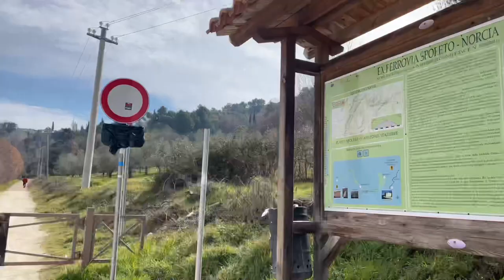EX FERROVIA SPOLETO NORCIA in E-BIKE - MTB GUIDA COMPLETA e TRACCIATO COMPLETO!!! VISIT UMBRIA URBEX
🚂 Un piccolo video, in cui documento il tracciato in ebike dell’ex ferrovia Spoleto Norcia…

🔥 Un tracciato bellissimo, di 54,7 km, a cui purtroppo manca un tratto, che abbiamo dovuto fare su strada non sterrata, ma che vale la pena assolutamente fare!!!

“ lu_poru_prete “